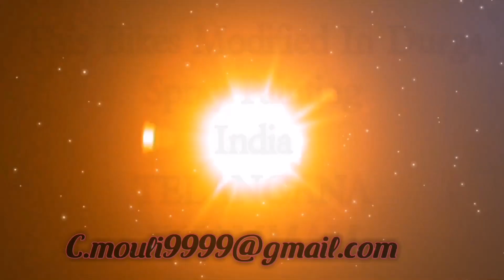Bajaj Pulsar Old Model To Latest Model Black⚫And Blue🔵 Genuine Model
GENIUNE CONTENT __________________________________________

Shop location :

painting from cm (Durga Spary Video)
Sahakar Nagar, Khammam, Telangana 507002

U want more stunning Bikes videos

Address: Wyra Road , Near Government

Hospital , Back side of suvis Hotel.

Khammam Telangana India

Language Telugu.

I Buy my bike Stickers on Bansal stickers. The link to buy Bansal stickers :

🇮🇳🇮🇳🇮🇳🇮🇳🇮🇳🇮🇳 Jai Hind 🇮🇳🇮🇳🇮🇳🇮🇳🇮🇳🇮🇳